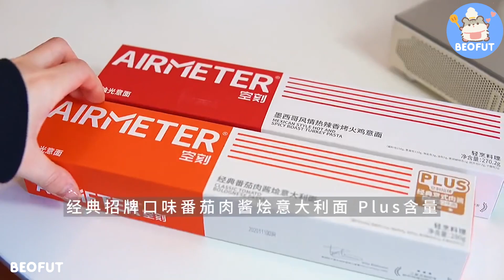[ 抖音] Nấu ăn cùng tiktok - Cooking Vlog - BeoFut #13